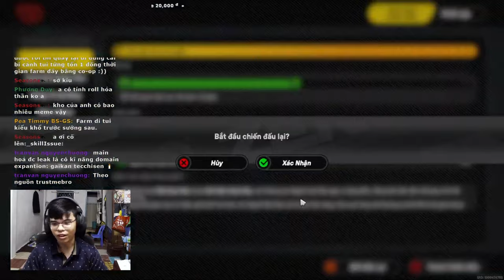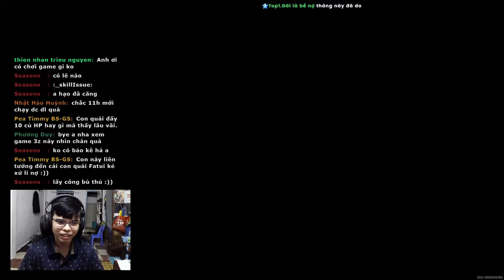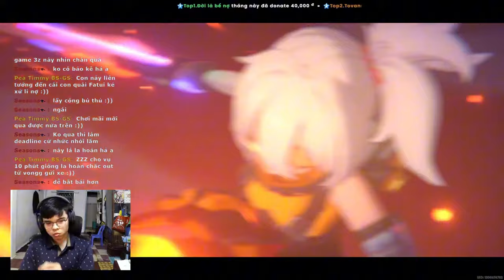BẢO VỆ TRỤ SHIYU MỚI KHÓ VÃI!!! | Zenless Zone Zero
Video cắt từ stream trước khi mình ăn hành bởi tầng cuối của bảo vệ trụ Shiyu mới nha :3

 Ủng hộ cho mình qua:
➤ MB Bank: 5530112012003 - Văn Ngọc Nguyên Hạo
Song: Nintendo Shop Channel Music